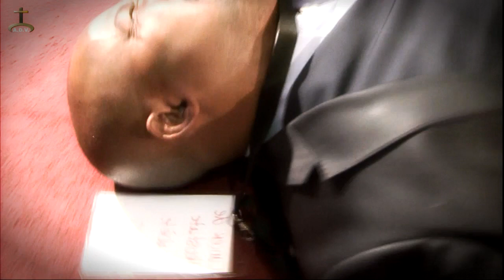ADV- Service de guérisons & miracles 02.2018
Jésus-Christ est notre Seigneur et Sauveur.
Siège: 43 rue Gheude, 1070 Anderlecht - Belgique